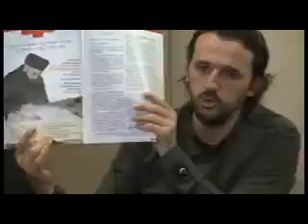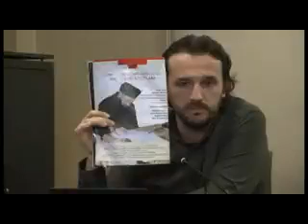Allah’a İftira Atan Cübbeli Şirke Girmiştir, Acil Tevbe Etmelidir